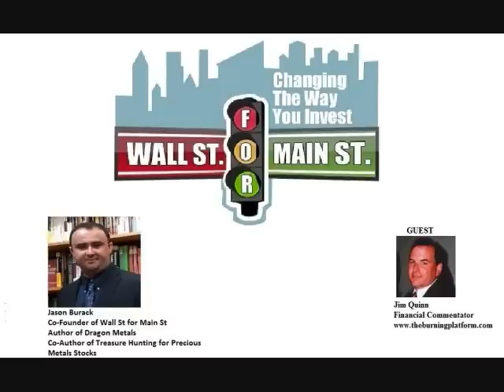Jim Quinn of The Burning Platform- More Americans Waking Up to The Truth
Jim Quin runs the popular investing and economic commentary website The Burning Platform

In this 33 minute interview, Jason Burack of Wall St for Main St talks to Jim Quinn about his website, Ron Paul's impact on waking people up and the elections and the asset and economic bubbles The Federal Reserve, Wall St and DC create.

Please visit the Wall St for Main St where you can now get a FREE copy of our Petro Profit Report which we sold only a few months ago for $150/copy!